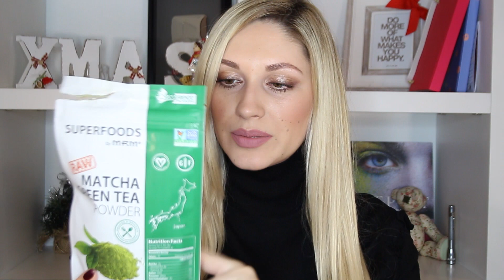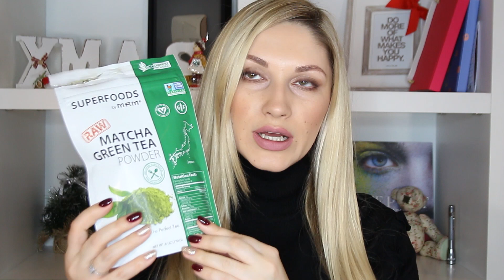ПОКУПКИ с iherb | Кисти Real Techniques | Чай, Еда и Вкусняшки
Привет! В этом видео ПОКУПКИ с iherb | Кисти Real Techniques | Чай, Еда и Вкусняшки :) Посылка дошла в целости и сохранности, полезные ссылки на любимые продукты оставляю ниже:

Давайте дружить!

Если ищите партнерку, рекомендую подключаться к VSP ! Помошь в работе с каналом, вебинары и консультации специалистов

На моем канале вы найдете полезные, интересные видео о том, как правильно сделать макияж, видео о покупках косметики, одежды и аксессуаров. Я снимаю обзоры косметики, тест драйвы, видео о том, как быстро и легко сделать красивые укладки, накрутить волосы, влоги о мое жизни, видео вопрос-ответ!Подписывайтесь на мой канал, каждую неделю я публикую что-то новенькое, интересное и полезное!